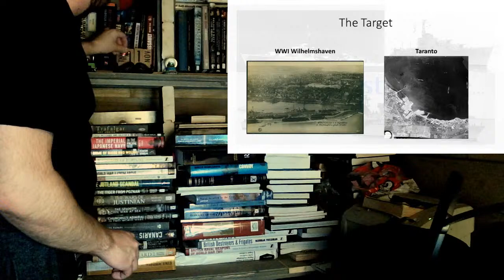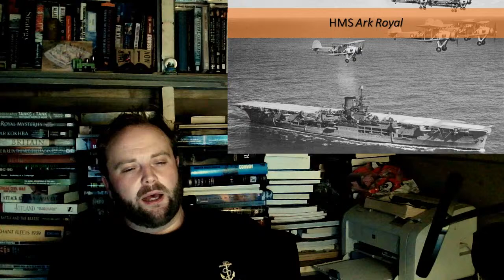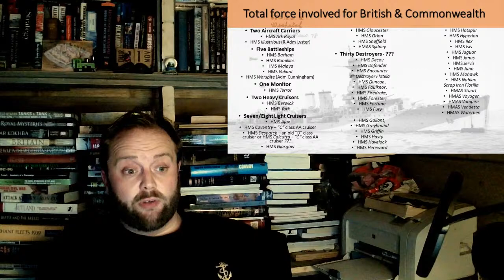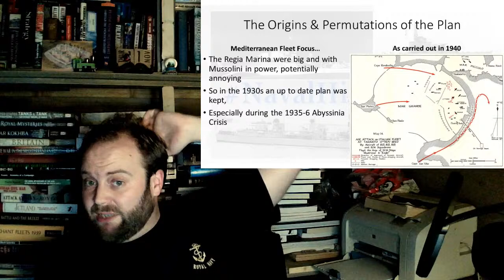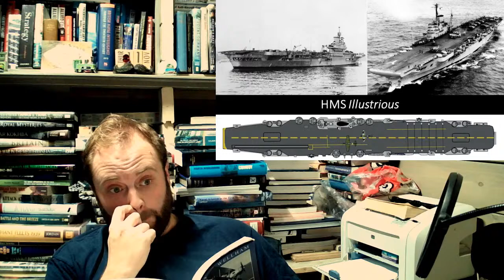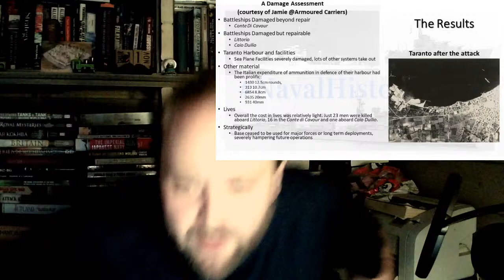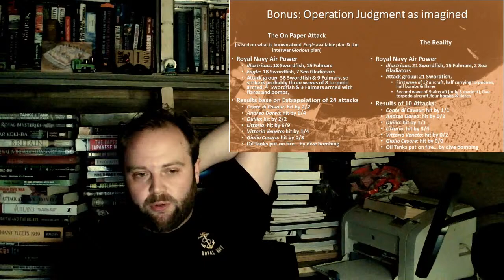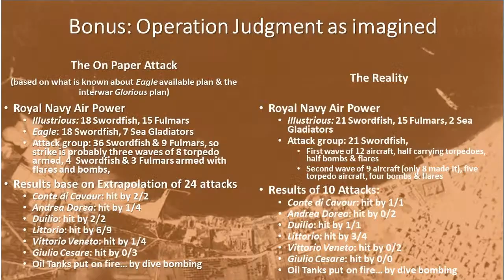Battle of Taranto: The 81st Anniversary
00:00 Taranto 81 Live
16:00 Part 2
32:00 Part 3
48:00 Part 4
01:04:00 Part 5
01:20:00 Part 6
01:36:00 Part 7
01:52:00 Part 8
02:08:00 The Attack
02:24:00 Part 10
02:40:00 Back to Illustrious
02:56:00 Part 12
03:12:00 Part 13
03:28:00 Part 14
03:44:00 Part 15
04:00:00 End

Book
With Naval Wings by John Wellham
The Attack on Taranto: Blueprint for Pearl Harbor by Thomas P Lowry  & John W. G Wellham